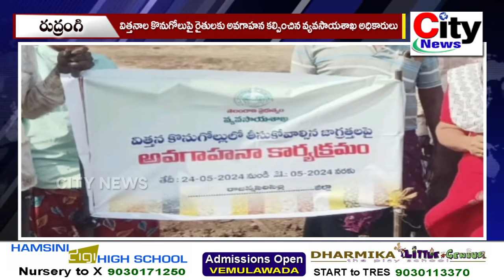విత్తనాల కొనుగోలుపై రైతులకు అవగాహన కల్పించిన వ్యవసాయశాఖ అధికారులు | City News, Vemulawada